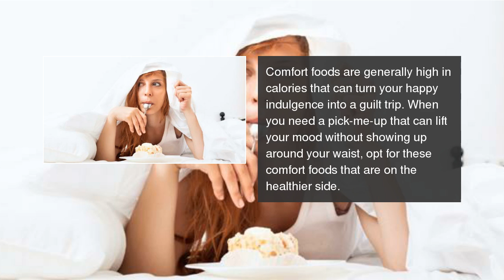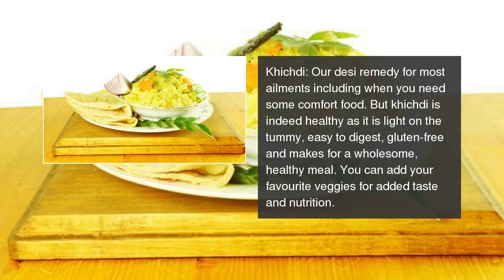8 comfort foods that are also healthy!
Think comfort and healthy can't be said in the same breath? We prove you wrong. 8 comfort foods that are also healthy!